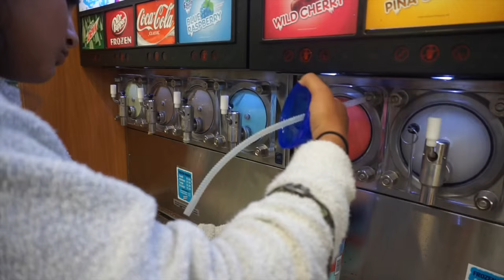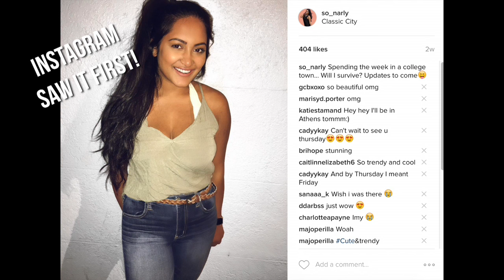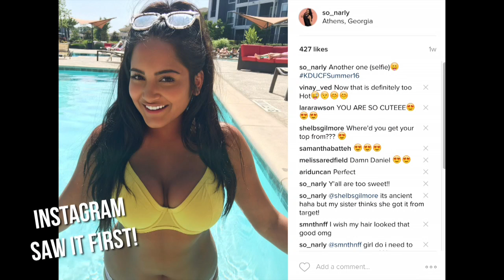Living With My Boyfriend For The Week! | Summer Week 2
Hello!! I went to Athens for a week with my boyfriend and I swear I thought I logged so much but I actually didn't so sorry that it is so short!

About Me!
Name: Sonali (Sun-all-e) aka sonarly, sona, nali
Age: 19
Ethnicity: Indian
College: University of Central Florida
Major: Radio/ Television
Sorority: Kappa Delta